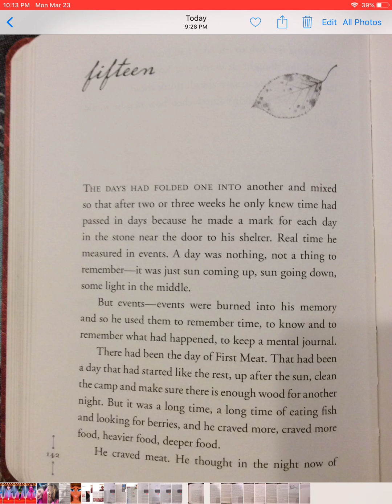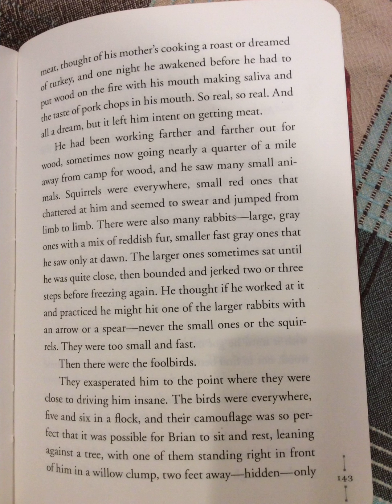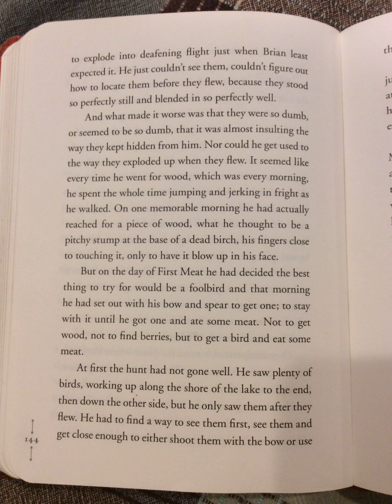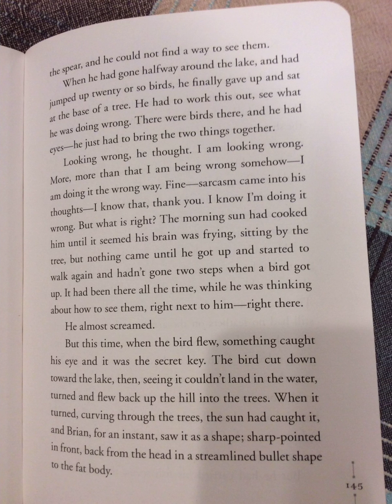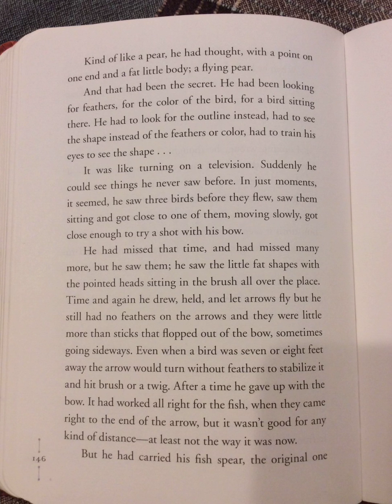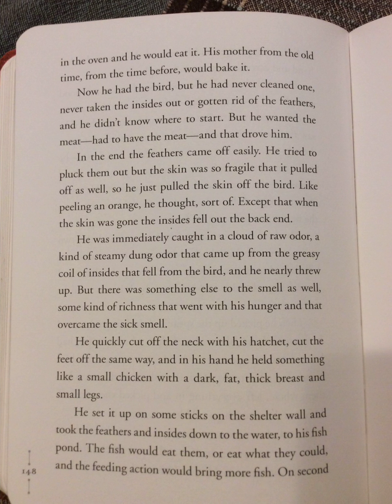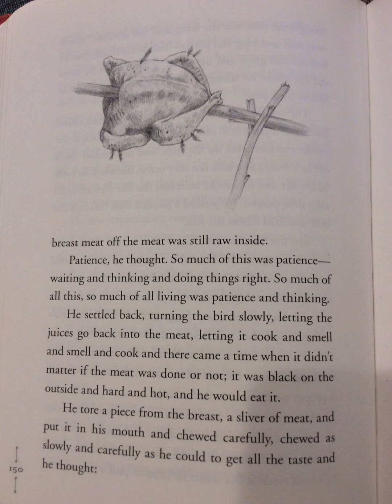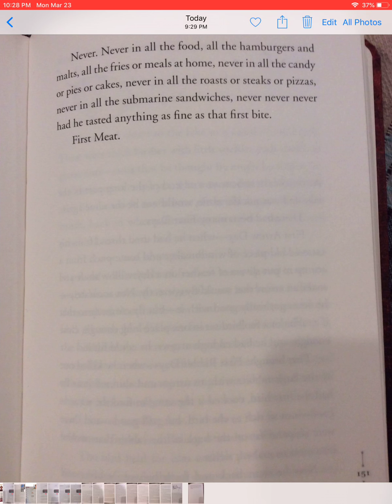Hatchet Ch. 15 March 24